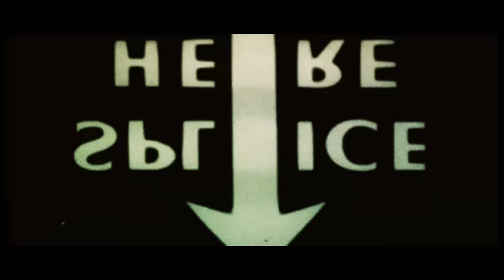☆ Severina - Popila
☆ Severina - Popila - Official HD

Glazba: Dušan Bačić
Tekst: Dušan Bačić
Aranžman: Bojan Dragojević

Video: Ljubba